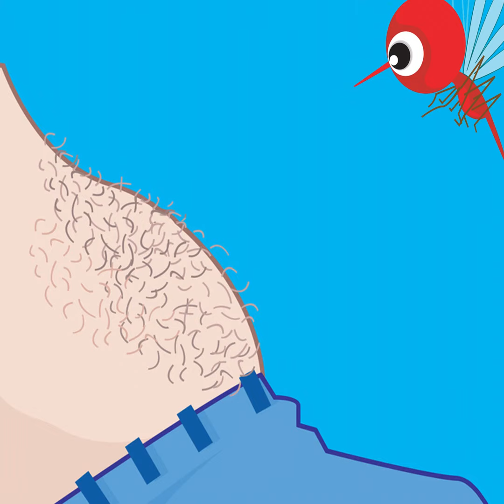Mosquito Song in Chinese - Kidz Learn Applications™®©2015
This song describes the life cycle of mosquito in Chinese.This channel describes videos and content related to iOS and Android mobile platforms.